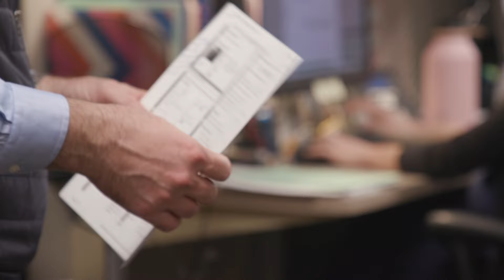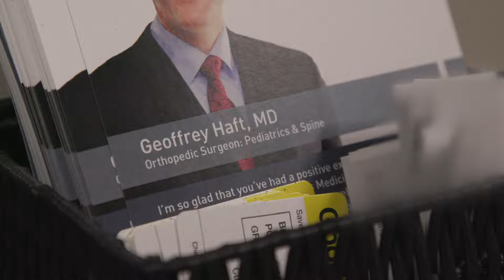Surgeon Testimonial - Dr. Geoffrey Haft